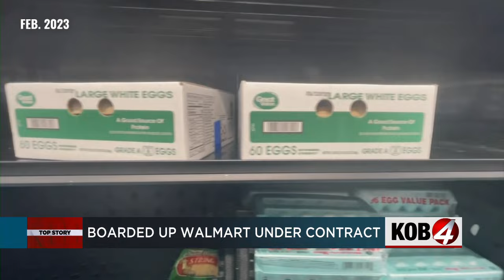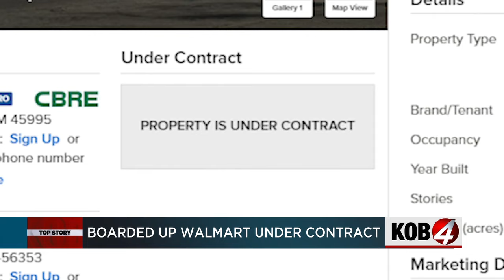Boarded up Walmart in SE Albuquerque under contract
For more than a year, residents in the International District have had to search far and wide for fresh produce. Now, there may be light at the end of the tunnel. Story